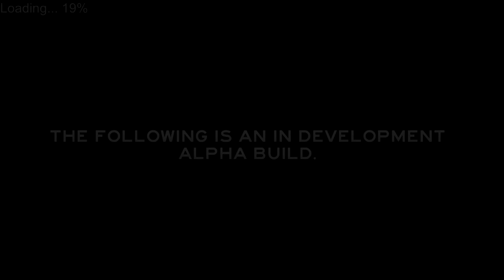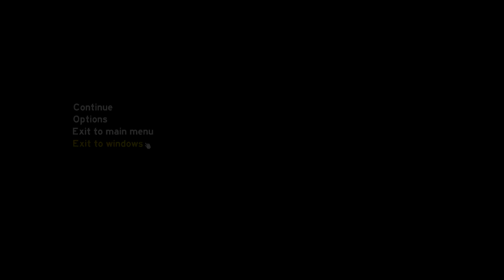The Forest Adventure #1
Playing The Forest developed by Endnight Games Studio. Play it.. Its Fun!!

The Forest is a first-person open world-survival horror video game in development by Endnight Games for Windows. The game's pre-alpha version was released through Steam.